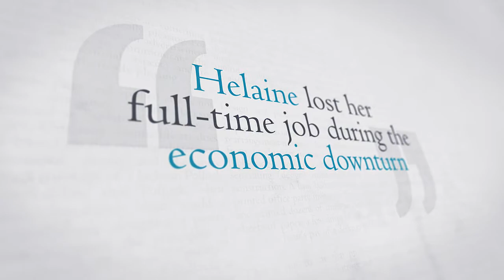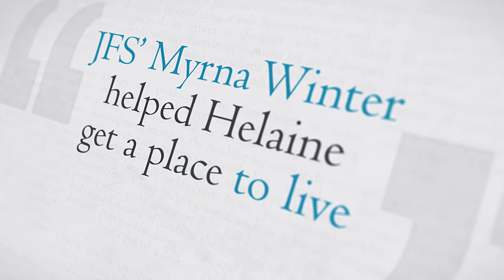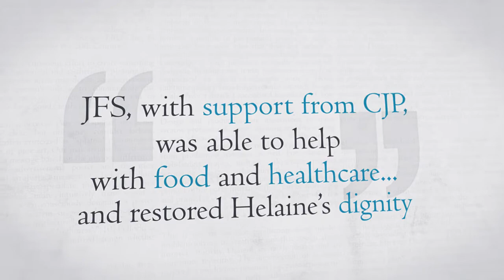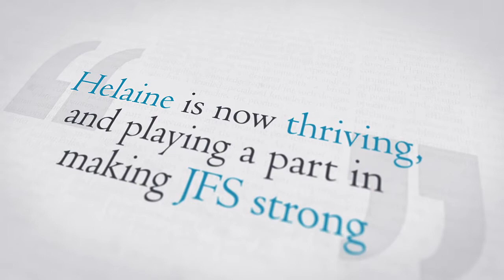Greater Boston Jewish community raises its hands to prevent Jewish homelessness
When Helaine found herself homeless, her community came together and helped restore her dignity. to learn how you can partner with JFS to fight homelessness in the Metrowest area.

Jewish Family Service of Metrowest, CJP, Combined Jewish Philanthropies, Jewish poverty, family assistance, elders, housing, unemployment, social justice, Framingham, Massachusetts